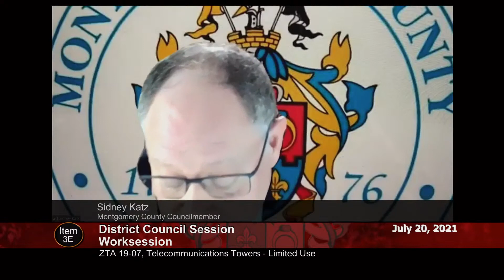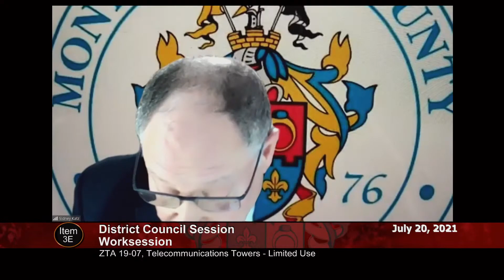July 20, 2021 - Council Session (am)